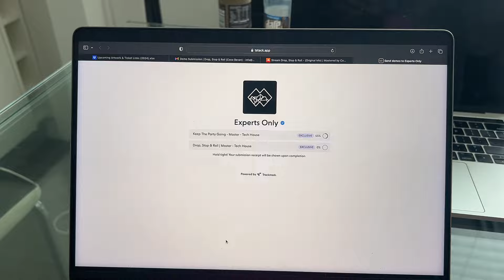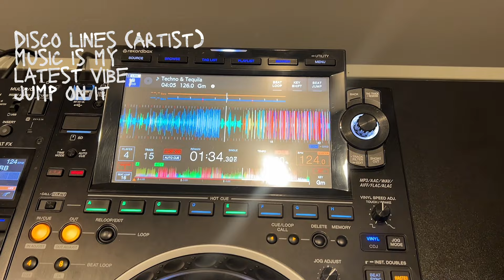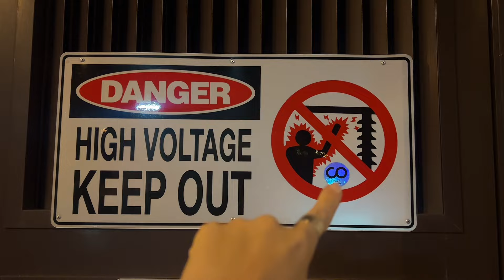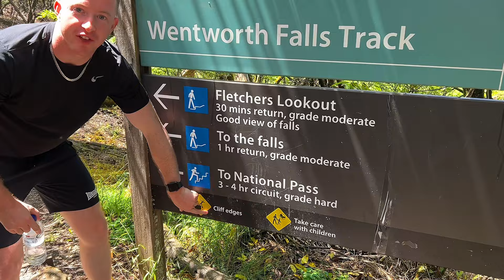Coco & Co Episode 1: A month in Sydney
Little glimpse into my life at the moment! Teasing my unreleased demo 'Drop, Stop, Roll' so let me know if you vibe it ✨